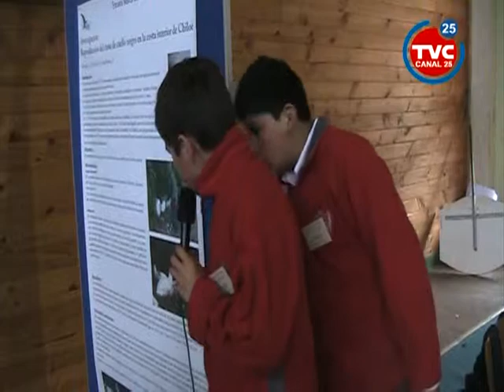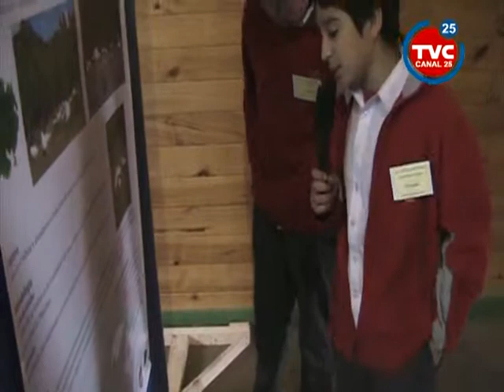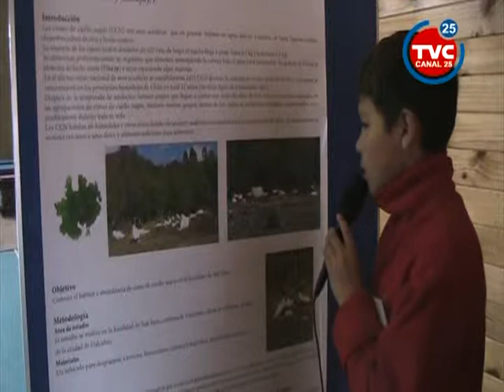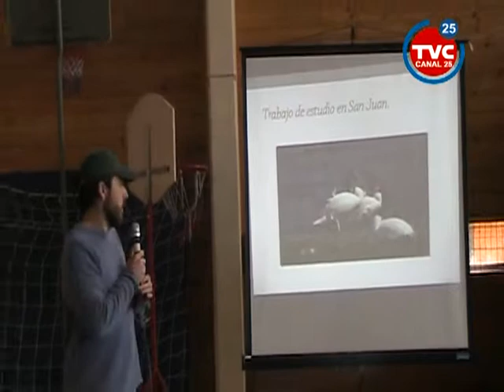Salgamos a Recreo: Segundo programa, 2º temporada 2012.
Programa realizado por alumnos de la Escuela Básica Dalcahue y difundido a través de la señal de cable TVC Canal 25., dirigido por Jcgarcía año 2012.